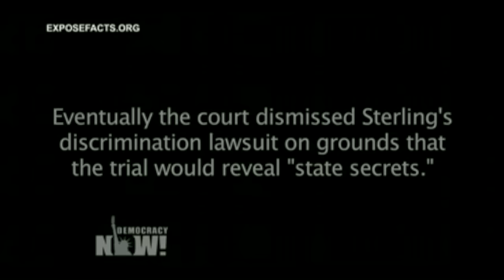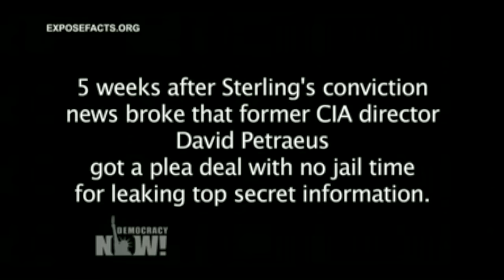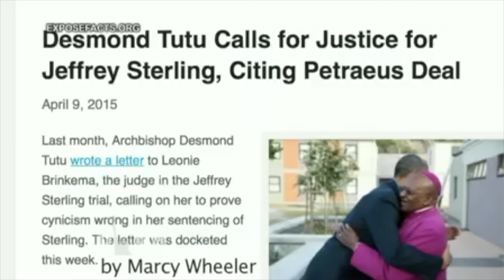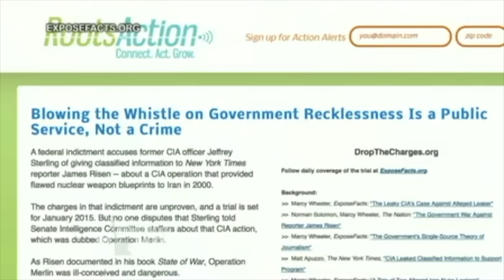Whistleblower Jeffrey Sterling was imprisoned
Whistleblower Jeffrey Sterling was imprisoned for 42 months on suspicion of informing the public about a failed CIA operation that may have helped the Iranian nuclear program.